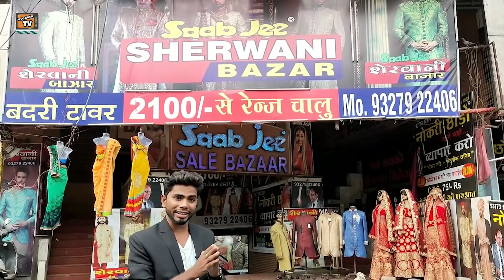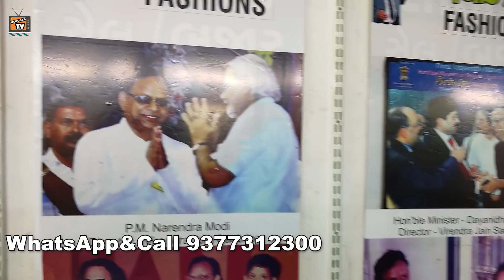Saree मिलेगी आधे से भी कम दाम में। एक से एक डिजाइन। SAAB JEE FASHIONS Surat saree godam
SHOP NAME : SAAB JEE FASHIONS

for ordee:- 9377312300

Address:
501, LOWER GROUND, BADRI TOWER ,,NEAR KINNERY CINEMA, RING ROAD,Surat,Gujarat,INDIA,395002

Badari tawar kinnari cinema ke baju me ring road Surat
Thanku for watching

                             video discliamer
 ...Vlogger tv !!

...Vlogger tv !!!.

SAAB JEE FASHIONS
SAAB JEE FASHIONS Suart
# saree ka godam
saree wholesale